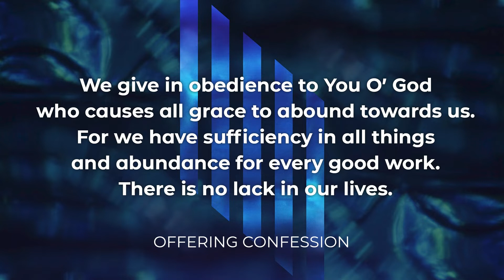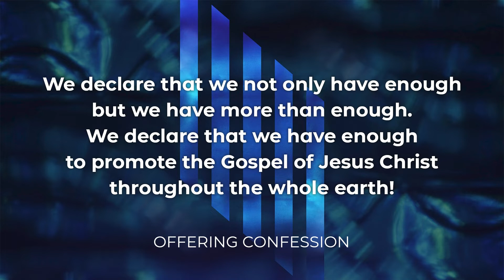The Domino Effect | Bishop Tony Dunn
Join Bishop Tony for his message entitled "The Domino Effect".

To learn more about New Day Christian Fellowship Church in Corona, CA, visit our